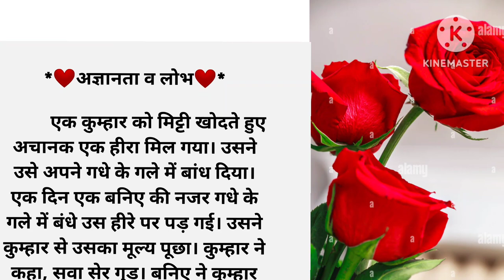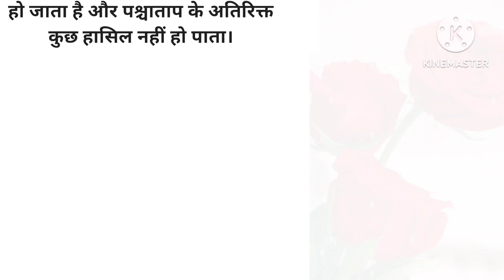अज्ञानता वश लोभ , शिक्षाप्रद कहानी Hindi Stori moral story motivational story